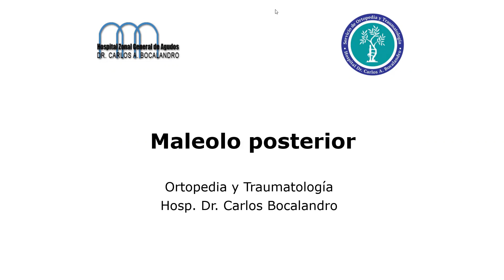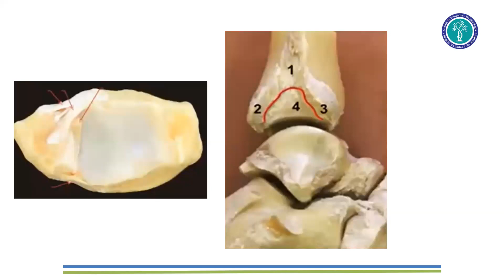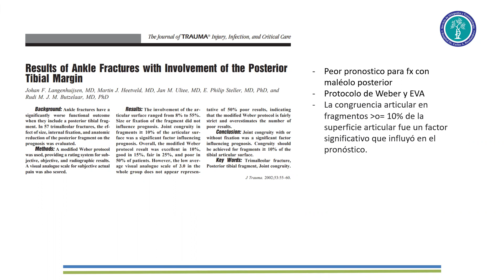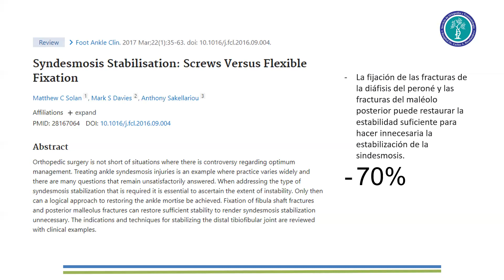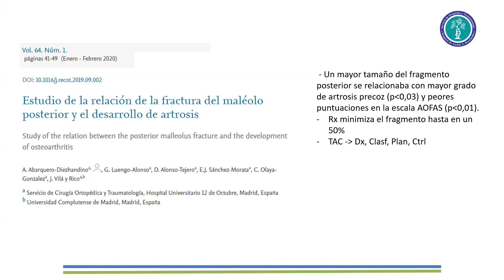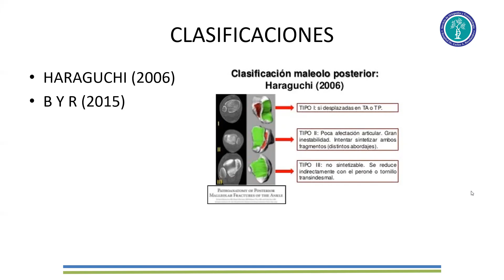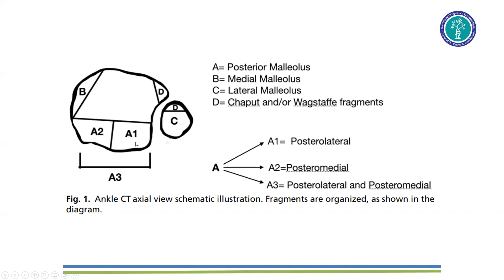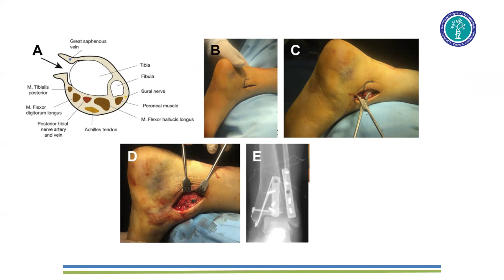Maléolo Posterior.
En esta ocasión el Dr. Zegarra, residente del servicio, nos brinda una pequeña charla  sobre la evolución del pensamiento con respecto a las lesiones en el maleolo posterior y su implicancia en la evolución del paciente.